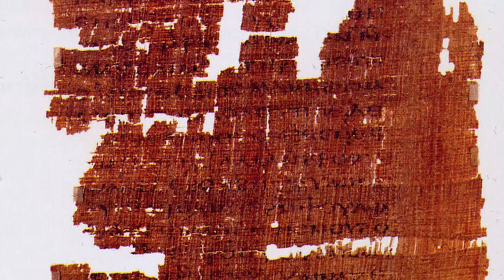HIST 1121 Lesson 25 - Gnostic Gospel